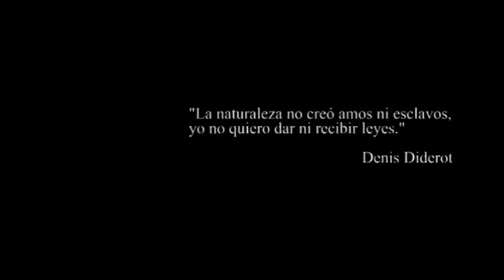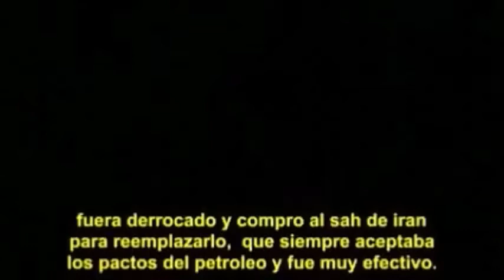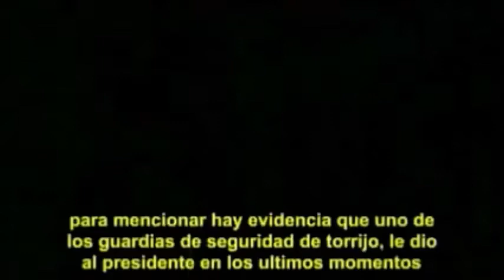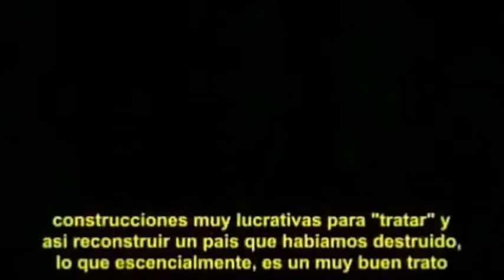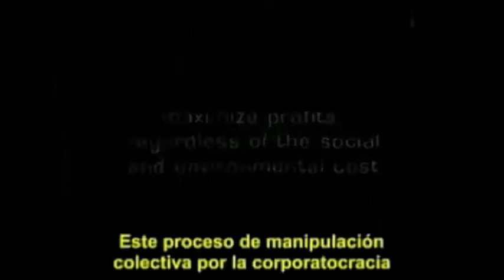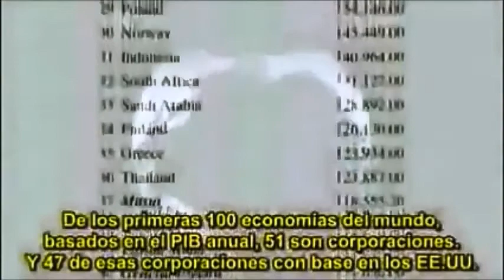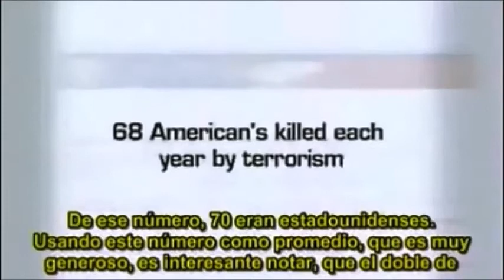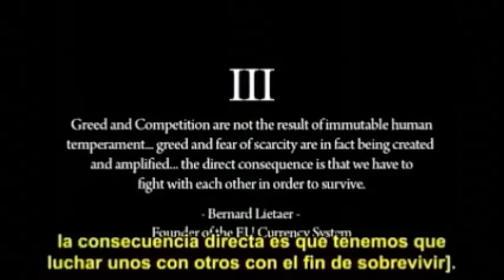NoVotoYNoMeCallo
Pero esta vez sin mi complicidad: Como si no hubiera aprendido que votar jamás ha servido alguna vez para otra cosa que no sea participar en un fraude.

“Al mal candidato lo compran, al bueno lo matan y punto.”

La abstinencia electoral llama la atención mundial sobre gobiernos corruptos en los que ni su pueblo confía.